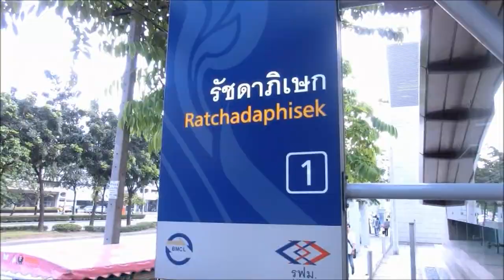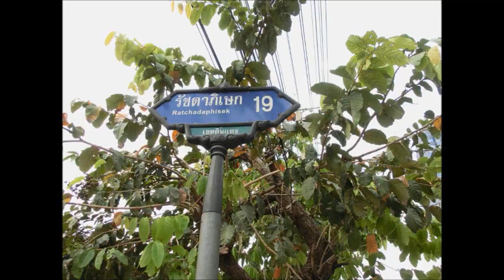MuayThai training | Jitti Gym@Ratchadaphisek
Jitti Gym

Address:
12 Soi Chokchairuammit yak 29
Viphavadee Rangsit, Ratchadaphisek Rd. Dindang